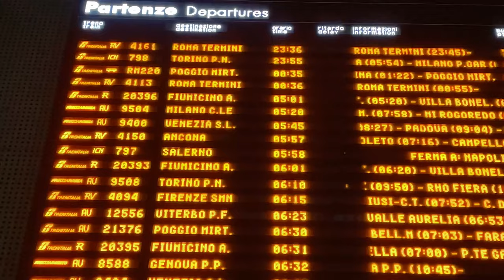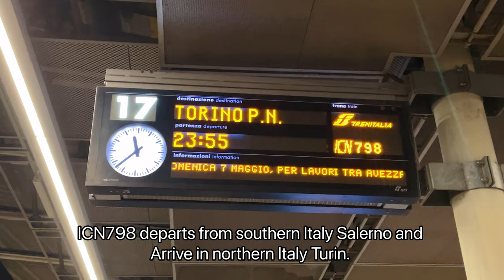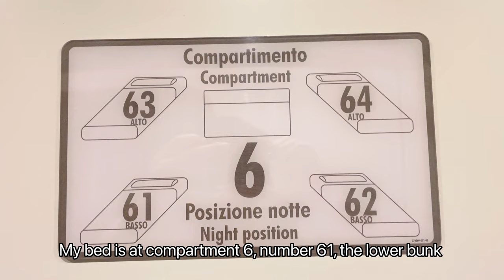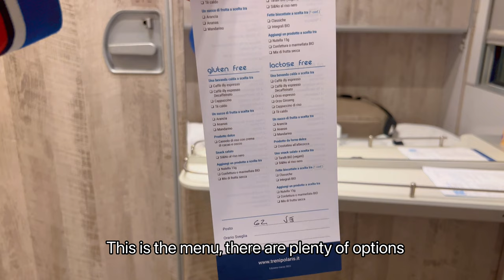sleeper train in 🇮🇹Italy : Intercity Notte | cuccette VS vagone deluxe | Rome to milan in 7h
hey guys
It's my first video of sleeper train, i took Trenitalia intercity notte from Rome to Milan, there are 3 classes in intercity notte train which are seat comfort and cuccette confort and vagone deluxe, i make a comparison of cuccette and vagone deluxe, from Rome to milan takes 7 hours , there are plenty of high speed train between those two cities but it's more expensive unless you book the ticket very early.

Info
Train number: ICN 798
From Roma Tiburtina to Milano Porta Garibaldi
Time: 7h
Price: couchette is 53€ (10 days advance)
           Vagone deluxe single is 189€ (base price)

00:15 information
00:37 Roma Tiburtina station
01:42 train arrive
02:32 on board
02:50 couchette
03:15 couchette details
04:15 toilet
04:35 vagone deluxe
05:46 Orvieto
06:10 Bologna centrale
06:20 Piacenza
06:47 breakfast service
07:18 Milano Rogoredo
07:55 Milano Lambrate
08:36 arrive in Milano Porta Garibaldi station